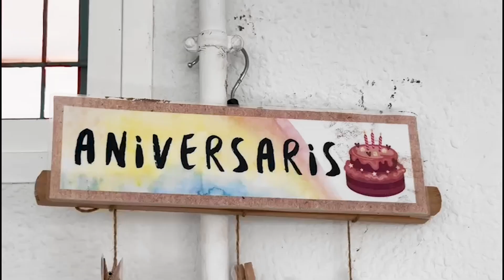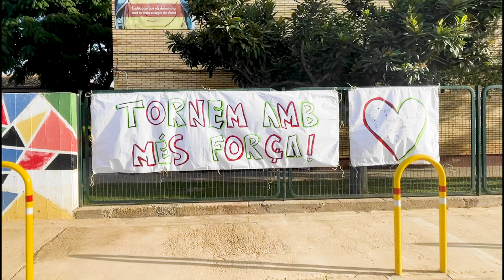Después del Barro... ayudamos a las escuelas que lo han perdido todo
La campaña, liderada por Cuadernos de Pedagogía y su directora Carmen Pellicer, está contribuyendo a que todo el alumnado vuelva cuanto antes a sus centros escolares afectados por la DANA.

Gracias a todas las instituciones, empresas y particulares que se han ido sumando a la campaña DespuésDelBarro ¡Estamos haciendo un gran trabajo juntos!